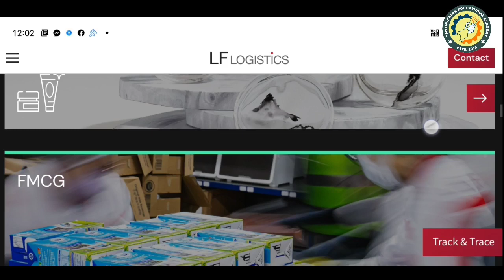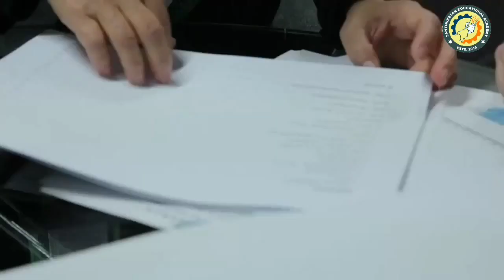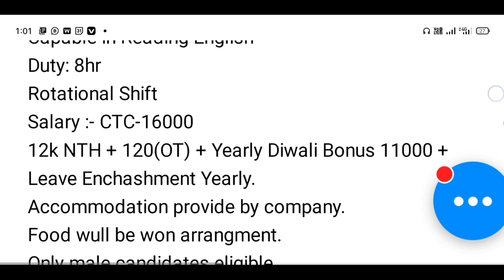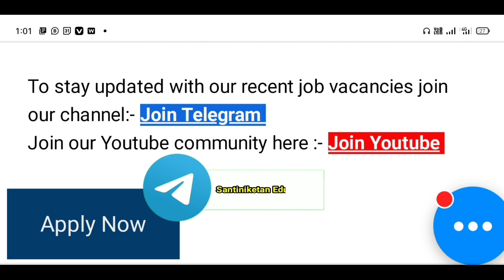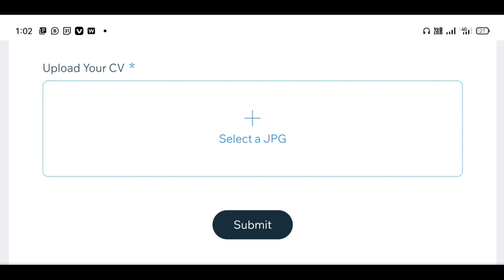🔵 LF Logistics warehouse Hiring for freshers || 10th Pass || 12th Pass || Graduation Direct joining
🟡Santiniketan Educational Academy is a Free Job Provider group, if you are looking for a job a we are here to support you.

( 10:00 AM to 08:00 PM ) Sunday Off

🟡SANTINIKETAN EDUCATIONAL ACADEMY is one of the industry leader since 2015. We are trusted by 10000+ students for best placement and training provider.

🔴Next interview in JUTE MILL🔴

🟢 Schneider Electric Jobs for freshers

🟢 Bajaj Finserv Recruitment for freshers

🔵 Ather Energy Ltd. Hosur plant job vacancy for freshers

🟡 Jobs in Dixon Technologies India Pvt. ltd. Hiring

🔵 International Job || 12th Pass Job

🔵Apply now🔵

 ▅▆▇█▓▒ Santiniketan EA ▒▓█▇▆▅

HAVALDAR POST
work from home
jalpaiguri news
WestBengalJobs2023
Sea placement
jalpaiguri job vacancy 2023
burdwan job 2023
recruitment 2023
wb job
kolkata job
kolkata job
warehouse jobs
latest jobs
jobs for freshers
jobs 2023
west bengal Job
Job Kolkata
december 2023 job vacancy
mscwb vacancy
karmakshetra job
april 2023 job
army job
teacher job
nurse job
madhyamik job
wb job vacancy 2023 May
wb govt job vacancy 2023
wb govt job vacancy 2023 May
kolkata job
kolkata company job
job in kolkata freshers 2023
job in kolkata for freshers 2023
job kolkata
wb today job news
diploma job
iti job
anm job
mscwb vacancy
wb latest job